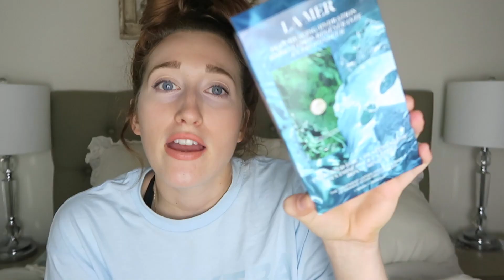SUMMER EMPTIES | Beauty, Candles, Etc.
Reviewing products that I have used up & seeing if I would repurchase them again or not!